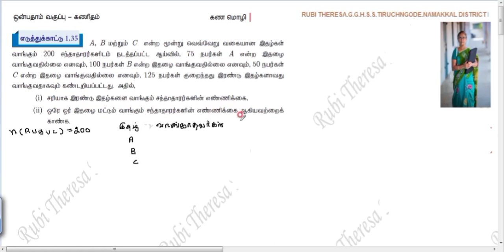TN Samacheer Kalvi | 9th Maths | SET LANGUAGE | Example 1.35